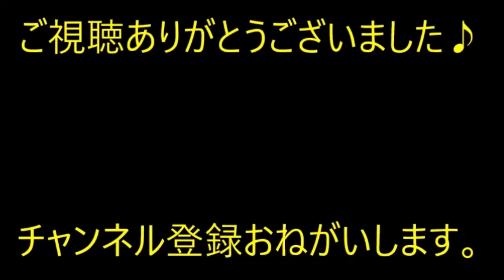【愚痴】今更「そろそろ子供も欲しい」とか言い出した…旦那の一方的なレスから１０年超。なんだそりゃ、私「…子供のつくりかた、ご存知ですか？」【痛快・スカッとジャパン】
※動画音楽
　LAMP BGM　様